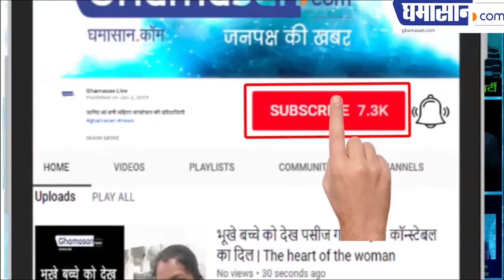पहली बार Dubai में Woman Blackmailer को मिली सज़ा